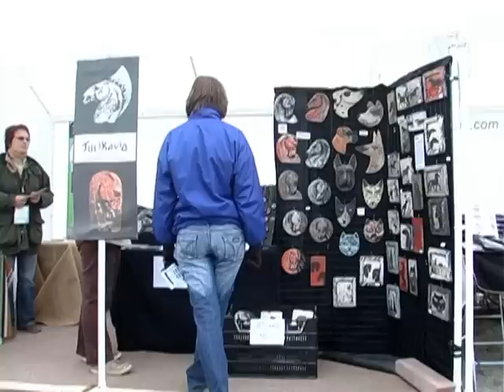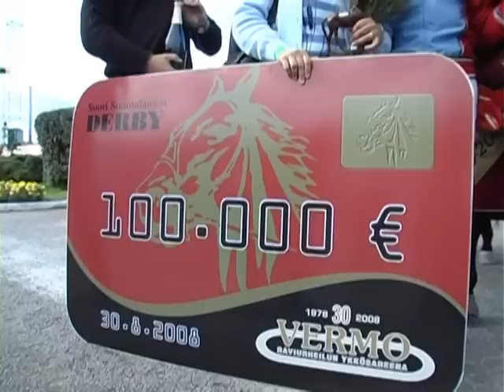Derby-tunnelmia 2008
Vermon Suuri Suomalainen Derby 2008 oli täynnä jännitystä ja henkeäsalpaavia urheilusuorituksia. Ravilähtöjen lisäksi katsojat tutustuivat hevosalan uusiin tuuliin Derbyn Hevosmessuilla samalla kun perheen pienimmät nauttivat Pelle Positiivin ja Kissa Miuskiksen showesityksistä lasten huviteltassa. Suuren Suomalaisen Derbyn sankariksi nousi Suomen ennätysajalla 14,4a/2600m ori Ribaude ohjastajansa Harri Koivusen kanssa